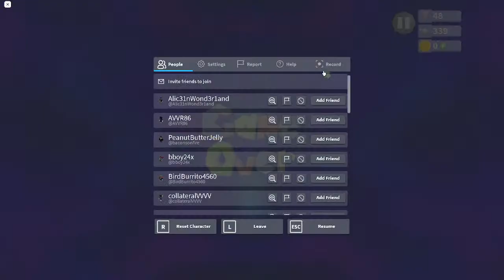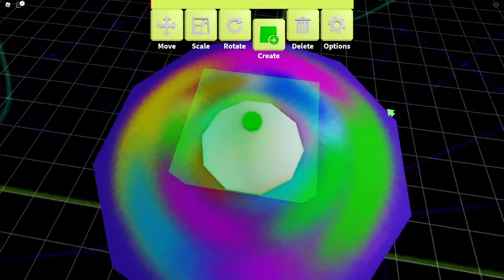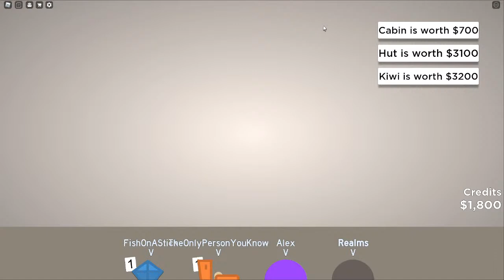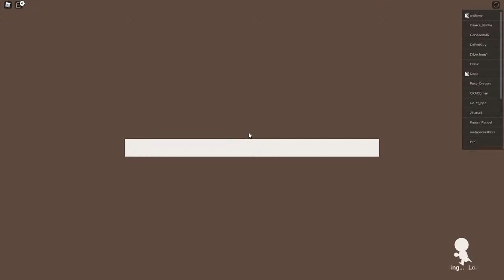Playing ZKevin Games Live!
Robo 64 and cubical cavern.